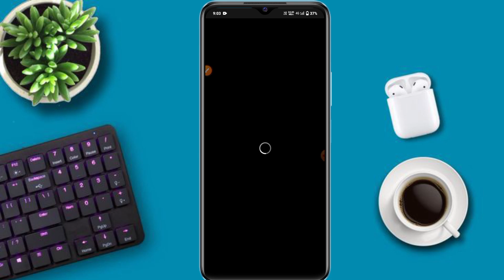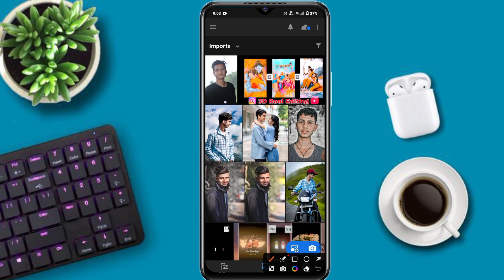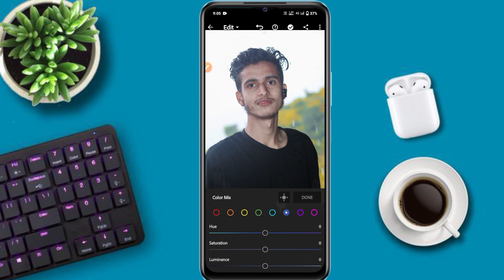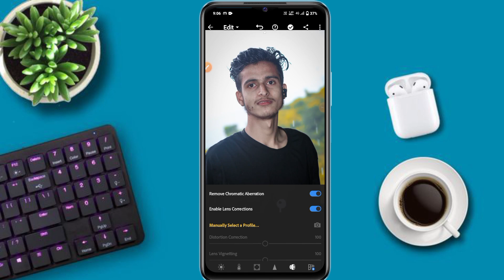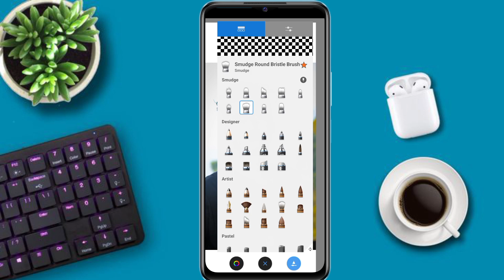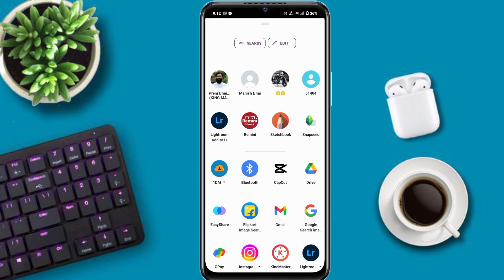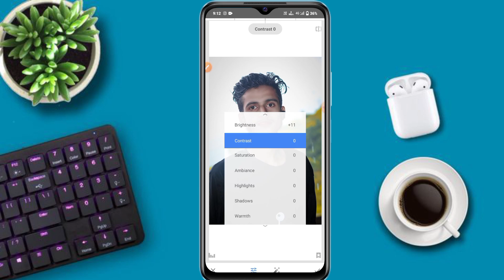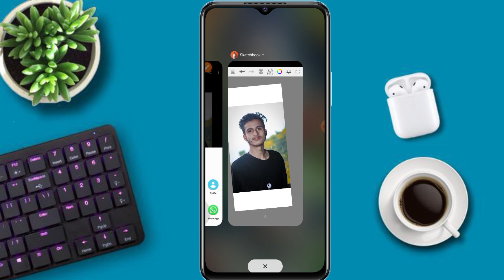😱 Lightroom Smooth Clean Photo Editing // Background Colour Change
Lightroom Smooth Clean Photo Editing // Background Colour Tone Change @KhannaEditingTutorial

Keywords;

sketchbook face smooth Brush setting

Radhe radhe 🙏😊